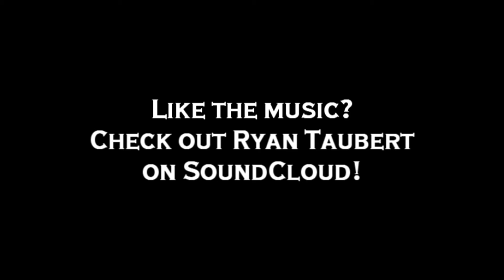GW2: The Dreamer -- New Footfalls!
Maybe now would be a good time to make it clear that I am female. xD
The new update today included several new visual effects and improvements for a lot of the legendaries. I logged in after patching and took a few steps in game and was like OH MY FUUUUUCK. :O